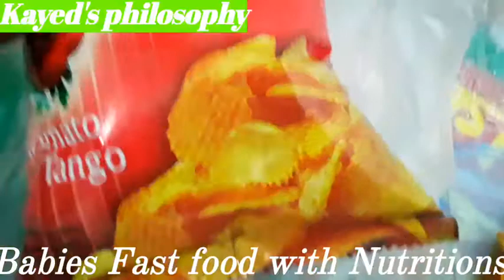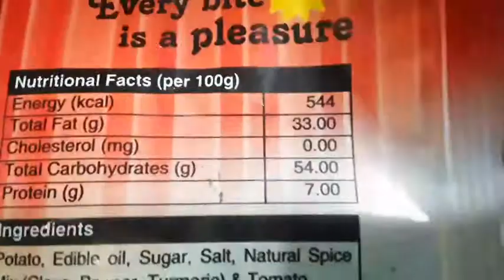Choose the Right fast food with Nutrition for babies plz